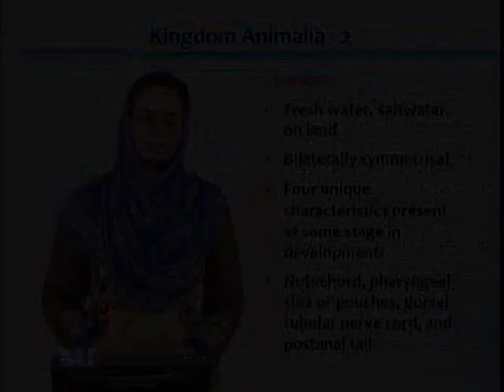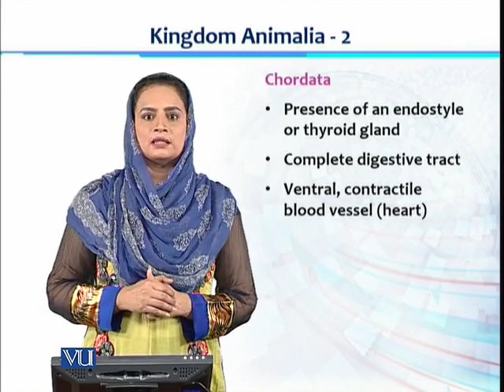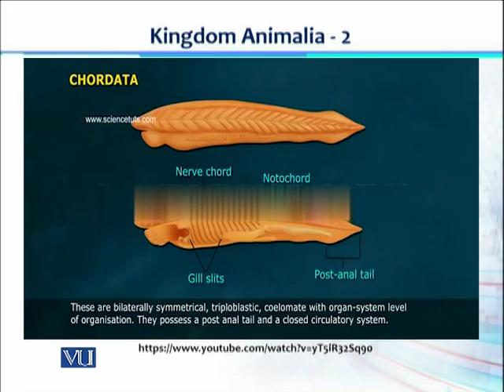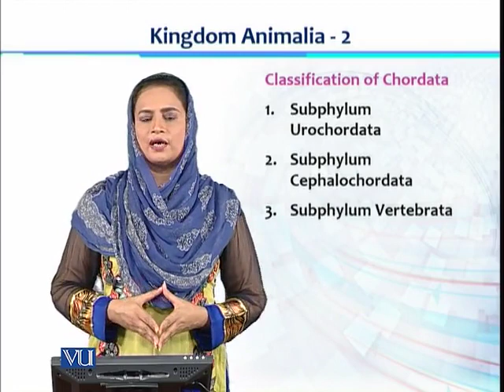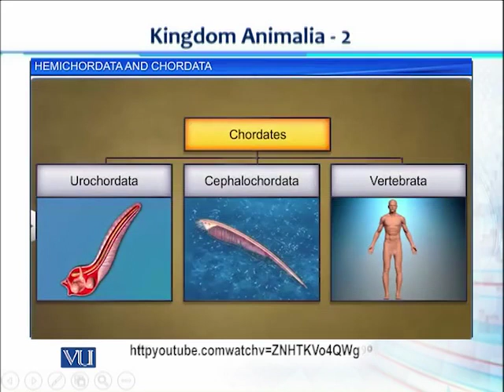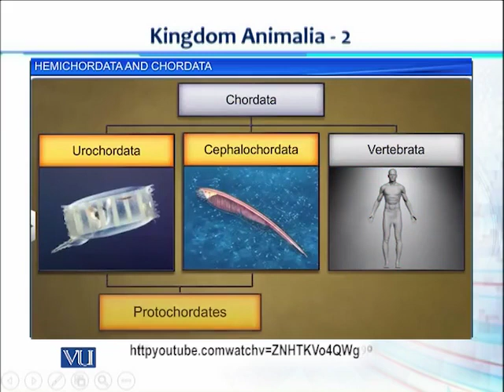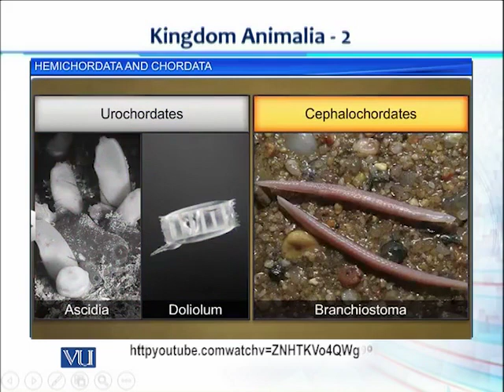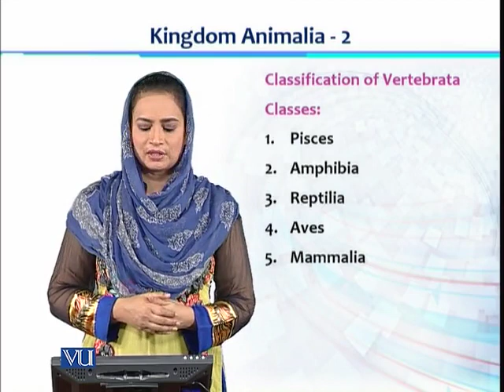BT101_Topic141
Lecture 141 - Kingdom Animalia - 2